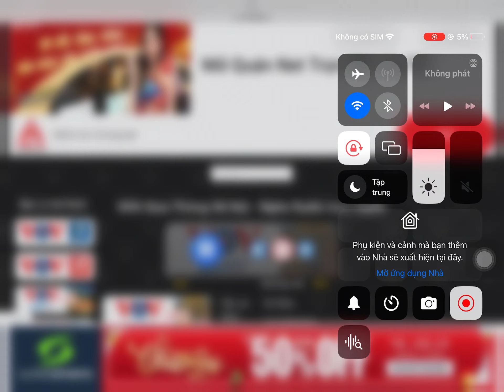Quảng Cáo VOV GT Hà Nội (1)